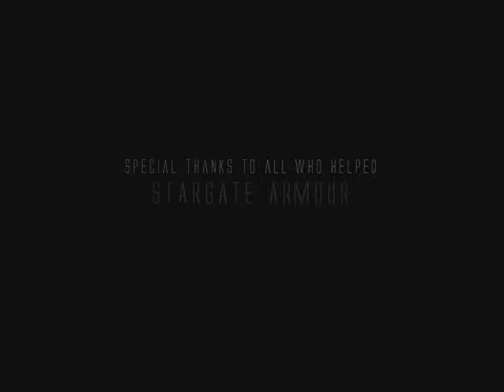armour project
for this turbo project we were asked to design and manufacture a small amount of armour to adorn the body. we had 2 weeks to complete this task. this video is of my attempt. i am aware that i spelt photography wrong in the credits!